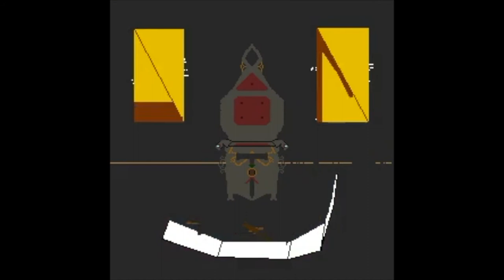Tales Of Korosovia -- Cinematic Trailer No.1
The first trailer for the very first Jabberwocky Pythonics game, Tales Of Korosovia. A project long in the works is nearing the home stretch!

FEATURING -
   The voices of (in order of appearance) -
      Ben Robinson
      Spencer Francis
      Tyler Cerqueira
      Teddy Gaudet
      Daniel O'Brien
      Mitchell Mudge

   The Music Of --
      Written and Arranged - Daniel O'Brien
      Recorded and Mixed - Ronald O'Brien

   Jennifer Roca, of A Work In Progress Productions
   Mason Pimental, of Grand Pine Productions
   Jay Prichard
   Aiden Murphy
   Mollie Harreys
   Cole Paul
   Spencer Francis
   Mitchell Mudge
   Naomi Tyler
   Walker Reynolds
   Ben Robinson
   Christa O'Brien
   Madonna O'Brien
   Ronald O'Brien
   Tonya Tyler
   Charles Tyler
   Annie Reynolds
   Michael Reynolds
   Denise Mudge
   Paula Francis
   Gordon Francis
   Jesus Christ

 A Spoof Studios Production
 A Jabberwocky Pythonics Platform

{ To God be All Glory }